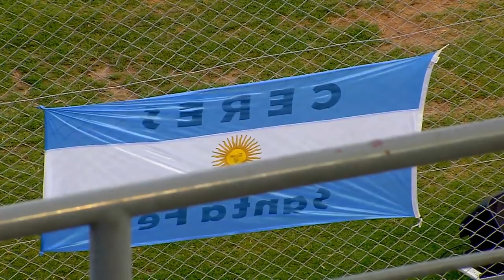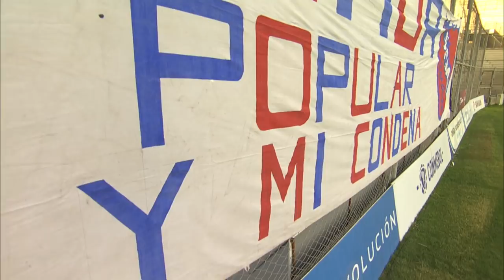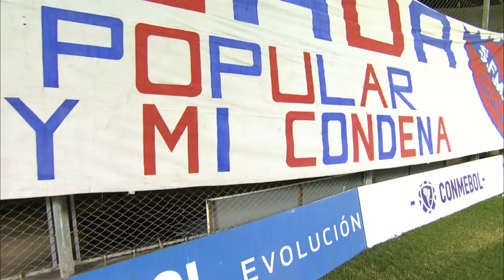Campeonato Sudamericano Sub 15 Argentina 2017 | 19-11-2017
BRASIL VS ARGENTINA FINAL 19:40 HS